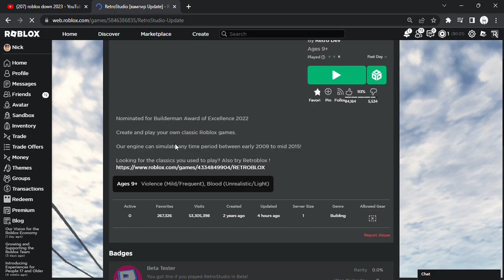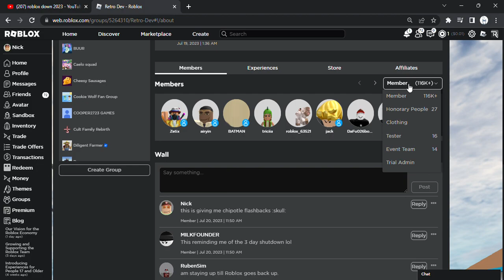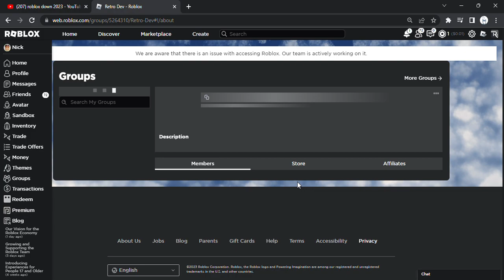ROBLOX IS DOWN AGAIN (July 20th 2023)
i cant touch grass